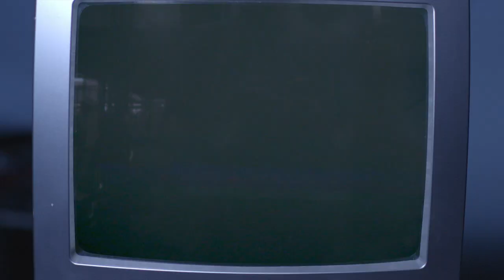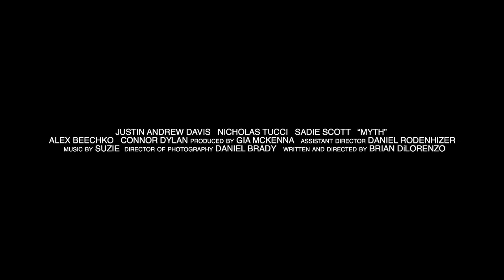MYTH OFFICIAL TRAILER (2020)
In the depths of quiet suburbia, lonely Alex encounters his idol - the strange and elusive director JP Smith - who recruits him for a new project, which will upheave his life and send it spiraling into chaos.

Starring: Nicholas Tucci, Justin Andrew Davis, Sadie Scott, Connor Dylan, and Alex Beechko

Written and Directed by:
Brian DiLorenzo

Produced by: Gia McKenna, Brian DiLorenzo
Cinematography by: Daniel Brady

Official Selection: YoFiFest 2019, Peekskill Film Fester 2019,
Chain NYC Film Festival 2019, VOB Film Festival 2019, and Winter Film Awards 2020

*Winner: Best Narrative Feature, 2019 Chain NYC Film Festival*

@followmyth on Instagram